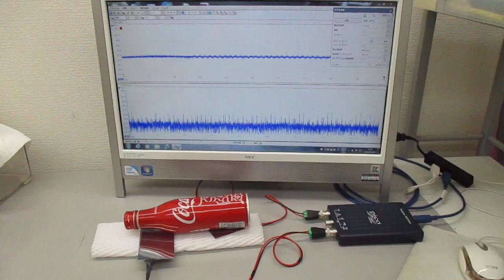アルミ製コカコーラ容器を利用した、超音波伝搬制御実験(スイープ発振制御)